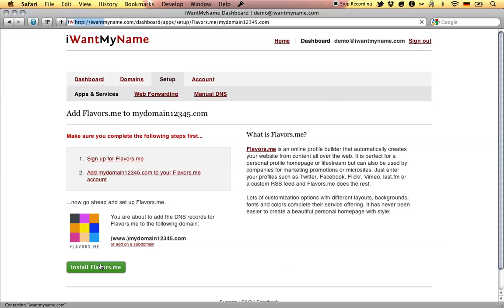How To Add Flavors.me To Your Domain At iWantMyName